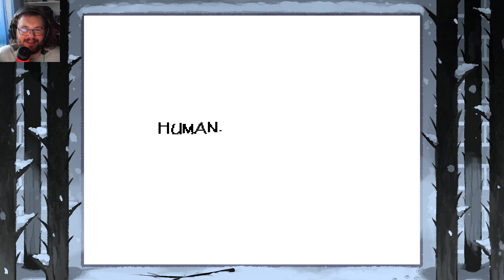Let's Play Undertale #5: Date mit Papyrus!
Heute wird's spicy, denn wir haben ein Date mit Papyrus! Danach betreten wir das neue Gebiet und auch Sans lässt sich mal wieder blicken.